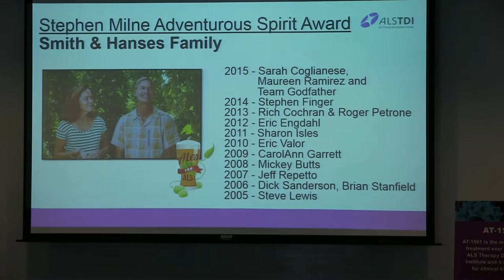Smith & Hanses Families - Leadership Summit Award 2016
2016 Recipient of the Stephen Milne Adventurous Spirit Award